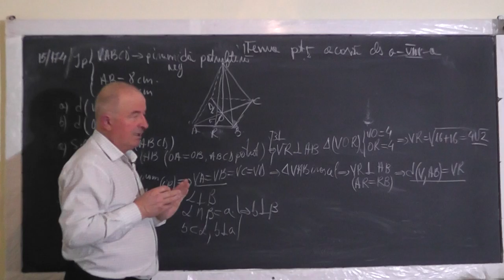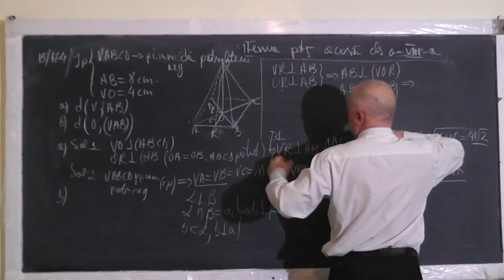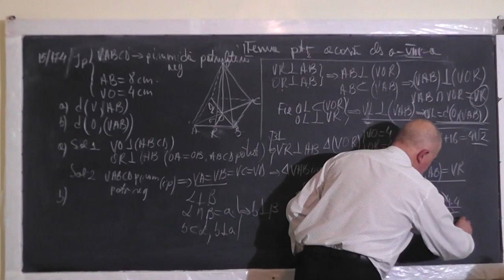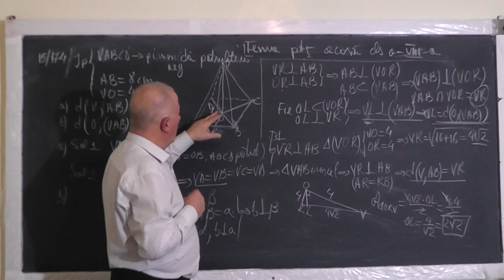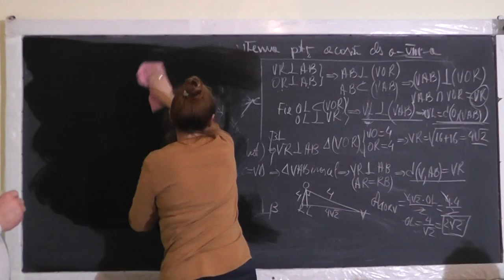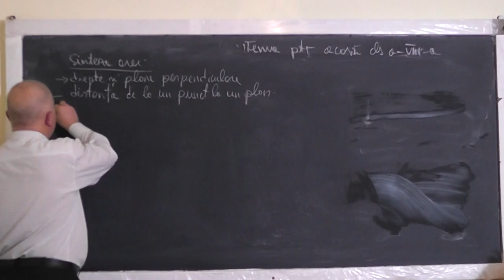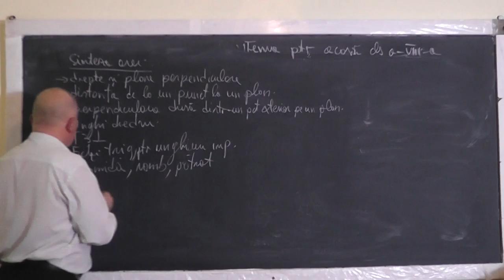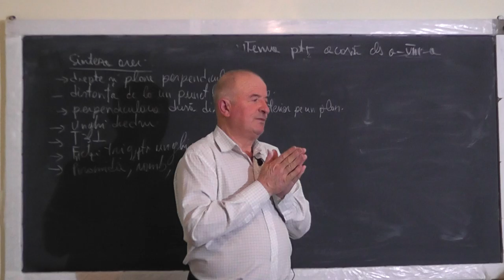2/2 1318 Drepte si plane perpendiculare Teorema celor 3 perpendiculare Apotema piramidei Clasa 8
Aceste lectii sunt SUSTINUTE de VOI si daca va sunt utile, as aprecia un Like, Share, Comment - In aceasta lectie de matematica pe care o puteti vedea in direct si pe ne ocupam de tema pentru acasa la geometrie in spatiu la clasa a VIII-a. Din cuprins: Drepte si plane perpendiculare, Unghi diedru, Distanta de la un punct la un plan (perpendiculara dusa dintr-un punct exterior la un plan), Teorema celor 3 perpendiculare, Apotema piramidei, Functii trigonometrice (sin, cos, tangenta) pentru unghiurile importante.
- VIDEO MATEMATICA cu Proful Online sau cautati pe Google: profu online Ioan Ursu